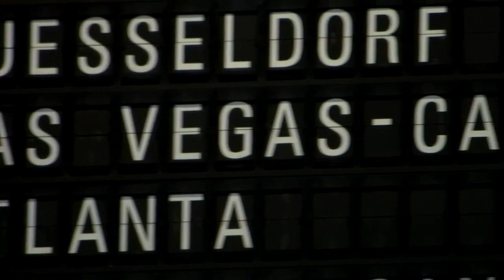Passagierzahlen brechen wegen Coronakrise ein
Das Coronavirus hat Deutschlands größten Flughafen in Frankfurt am Main schwer getroffen. Reisende bleiben oft mit offenen Fragen zurück.